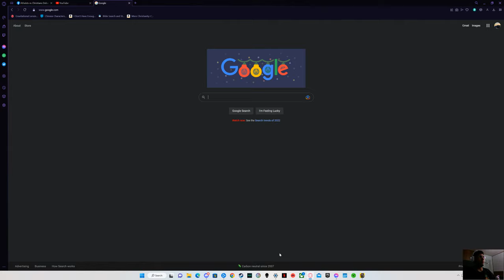Cyberpunk 2077 Gameplay